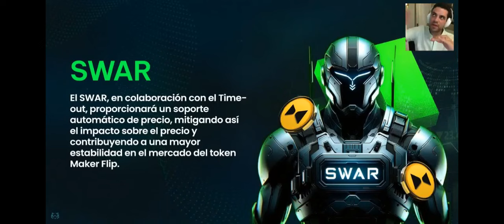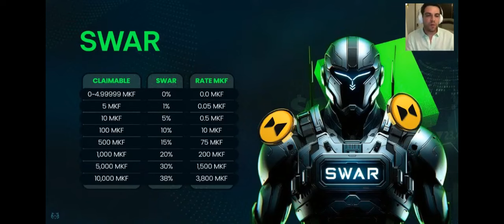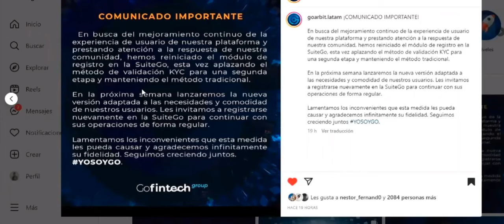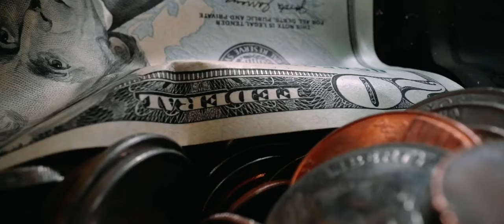Mega Maker REPITEN HISTORIA DE GOARBIT CON LA NUEVA "ACTUALIZACIÓN" ¿COLAPSARÁ? |GOARBIT 2.0 Y 3.0